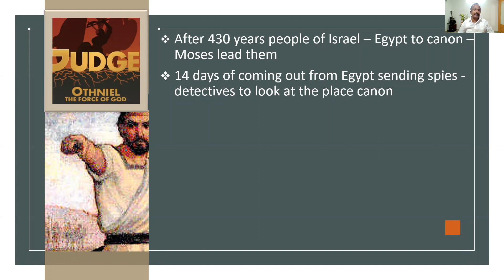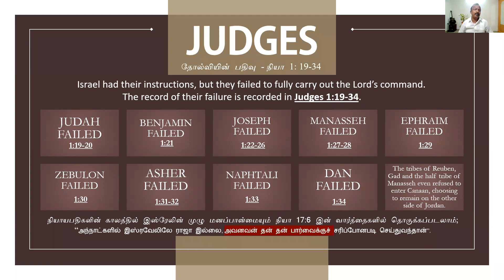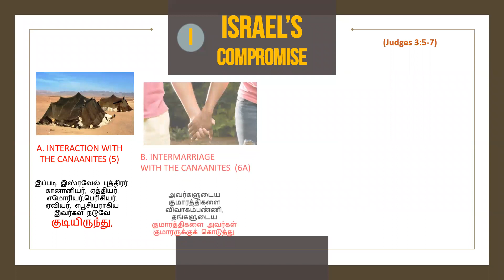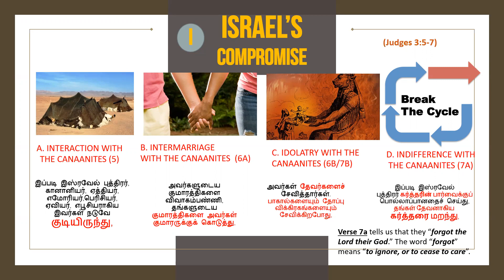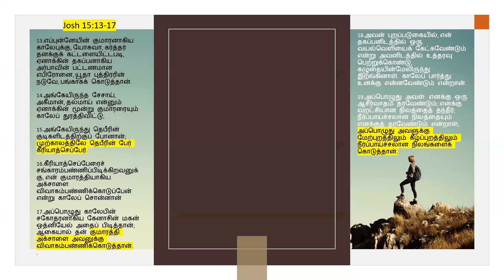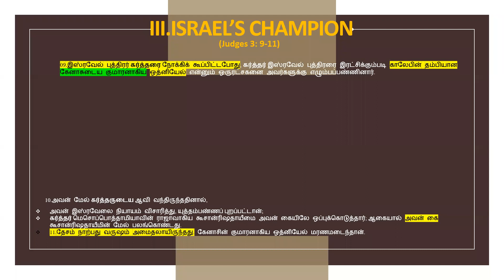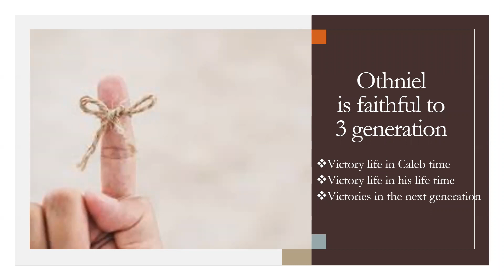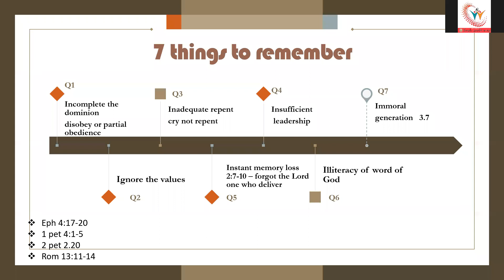Othniel the first Judge I The Sprit of the Lord came upon Judges series I by Cymer selwyn on 5 9 21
Because Israel refused to walk with the Lord like He commanded them to, He refused to drive out all their enemies in the land of Canaan. Thus, Israel was forced to live alongside the very people they had been sent to destroy.        Let’s notice how God delivered Israel from a time of cruel bondage by raising up Othniel: The Lion Of God.